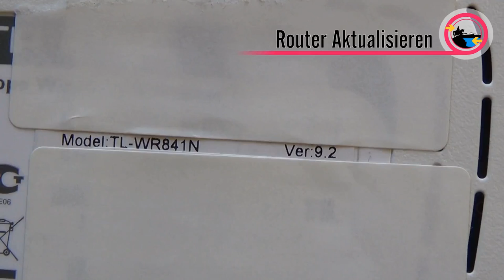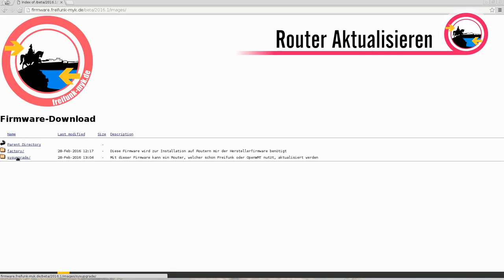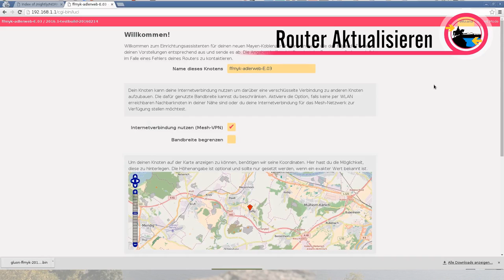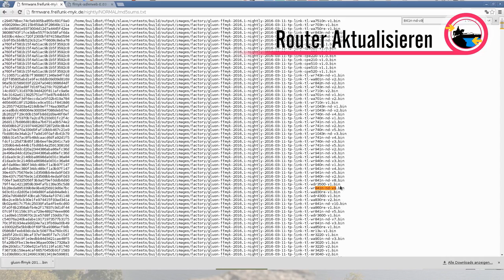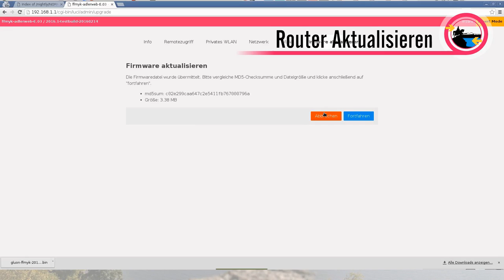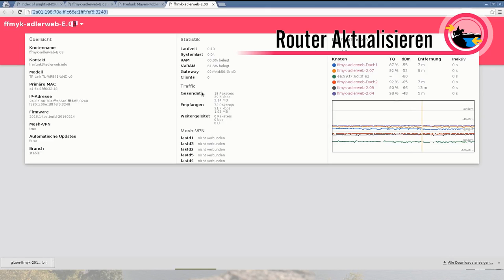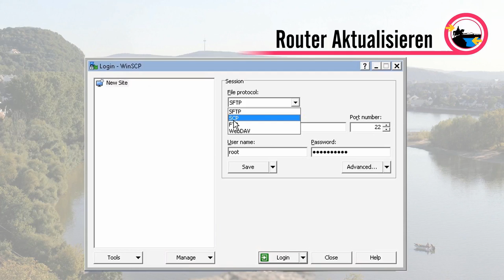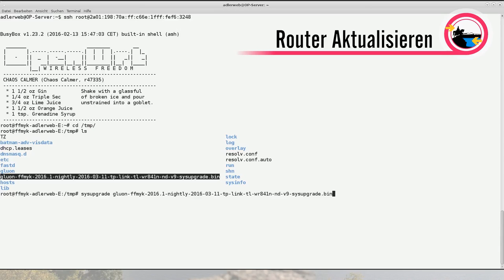Freifunk Mayen-Koblenz: Router aktualisieren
Wege und Möglichkeiten einen Router mit der Freifunk-Firmware auf Gluon-Basis zu aktualisieren